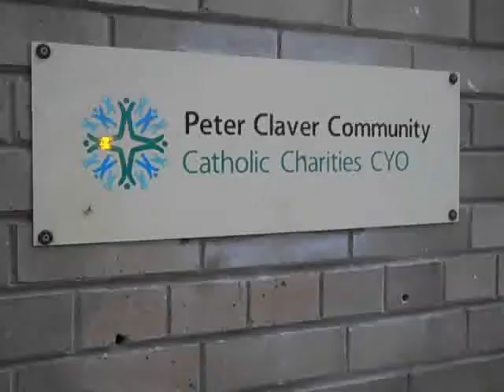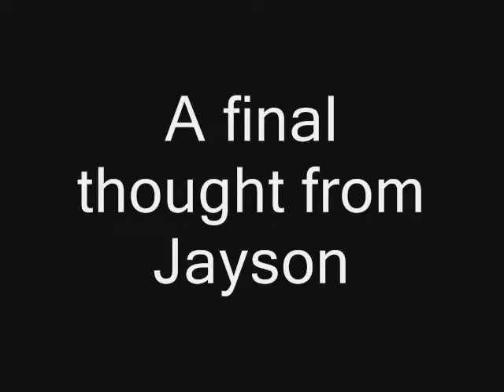HOBA bingo at Peter Claver.wmv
Volunteers from Hands On Bay Area organize a bingo game two evenings a month for residents of Peter Claver Community, which defines itself as "a comprehensive medical residence for chronically homeless individuals living with disabling HIV/AIDS."